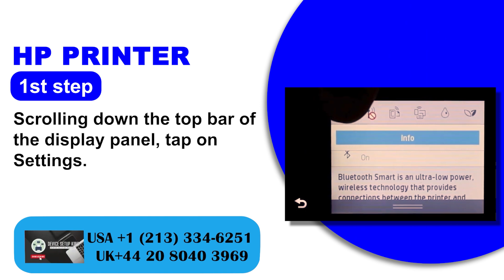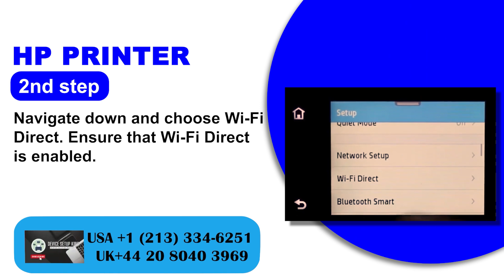How To Setup HP Envy 7640 To WiFi? | 123.hp.com/setup | HP Printer Wireless Setup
Around HP Envy 7640

 HP Envy 7640 could be a wireless-capable all-in-one printer. This printer is additionally qualified for HP's Moment Ink Program, which permits clients to naturally have their printer inform HP when it is running moo on ink.

 Issues whereas interfacing HP Envy 7640 to Wi-Fi

 Blunder states
 Organize title
 Wi-Fi flag
 Remote alternative

 Is interfacing the HP Envy 7640 to Wi-Fi challenging for you? In that case, you're at the proper put! In any case of ability, anybody may easily interface the HP Envy 7640 to Wi-Fi utilizing our step-by-step arrangements. We have guided you through the two arrangements.

 Arrangement 1:
 Wireless Setup Wizard
 Solution 2:
 By means of Wi-Fi coordinate

 Take after each arrangement within the video to put through the HP Envy 7640 to Wi-Fi.

How To Connect HP Officejet Pro 8600 To Wi-Fi Complete Setup  | 123 HP Printer Setup | DSK

windows
wifi printer
wi-fi printer
troubleshooter
cannot see wifi printer
cant connect wifi printer
printer is not printing
printer issues in windows 10
troubleshooting
wifi printer setup
hp
how
to
how to
123 hp com setup
123hpcom
hp officejet and 8600 printer
how to fix hp printer error
hp printer not printing
hp printer offline problem
hp printer support videos
hp printer support officejet
hp printer troubleshooting
How to Connect HP OfficeJet Pro 8600 To wifi wireless network

setup hp officejet 3830
hp wifi direct
hp wireless direct
hp deskjet 2600 wireless setup
hp deskjet 2600 wifi password
hp printer wifi setup
hp wifi direct password
hp deskjet 2540 connect to wifi
hp p1102w wireless setup
hp deskjet 3050 wireless setup
hp deskjet 3752 setup
hp deskjet 2540 wireless setup
hp deskjet 2600 connect to wifi
hp deskjet 3755 wireless setup
hp envy 4520 wireless setup
hp deskjet 2540 password
hp officejet pro 6968 wireless setup
hp officejet 4620 wireless setup
hp envy 5055 wireless setup
hp officejet pro 8710 wireless setup
hp deskjet 2600 wifi setup
hp officejet 3830 wireless setup
hp wireless direct printing
hp officejet 4630 setup
hp photosmart c4780 wireless setup
hp deskjet 2652 connect to wifi
hp deskjet 3755 connect to wifi
printer
Mac
how to connect printer on Mac
connect printer on Mac
how to
tutorial
MacBook
apple
help
how to connect a printer to a mackbook
how to connect a printer to a MacBook air
how to connect a printer to a MacBook pro
how to connect a printer to a Mac computer
connect printer to MacBook air
how to connect a printer to a macbook pro wirelessly
how to connect a printer to a mac via usb
how to connect a printer to a Mac pro
how to connect a printer to a Mac mini

hp deskjet 2652 wifi setup
connect hp deskjet 2600 to wifi
hp deskjet 3752 wireless setup
hp laserjet p1102w wireless setup Mac
hp officejet pro 8610 wireless setup
hp deskjet 3755 wifi setup
hp deskjet 2652 password
hp officejet pro 8100 wireless setup
hp deskjet 3632 connect to wifi
hp laserjet pro m15w setup
connect hp deskjet 3755 to wifi
connect to hp wireless printer
connect hp deskjet 2652 to wifi
hp officejet pro 8600 wireless setup
hp deskjet 3752 wifi setup
hp photosmart c4795 wireless setup
Introduction:
The goal of Device Setup King is to build a platform that makes it as simple as possible to fix any printer-related problems. Printer Tales offers the ideal solution for you, regardless of the type of printer problems you are having, from simple to sophisticated. What happens if your printer breaks down unexpectedly? Nobody wants to deal with the circumstance. Although printer issues can happen at any time, we also don't want you to find yourself in a precarious scenario like this. If you use a printer and have grown dissatisfied with the frequent occurrence of printer issues, you can follow the methodical procedure to swiftly resolve the bothersome printer issues. This blog post will detail how to resolve problems with the paper jam, the driver, and the cartridge. We have outlined the troubleshooting procedures to quickly resolve various printer issues. We hope that these fixes work well!